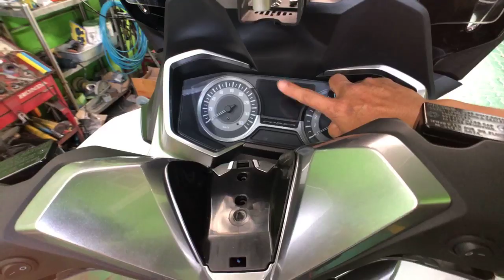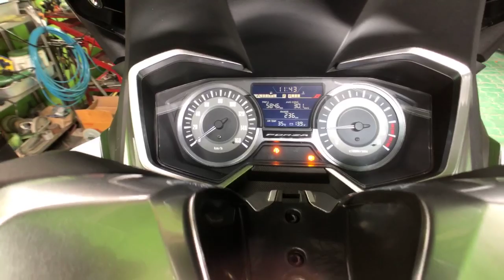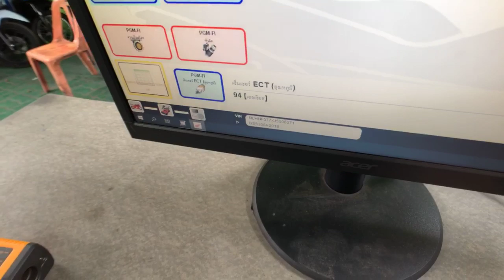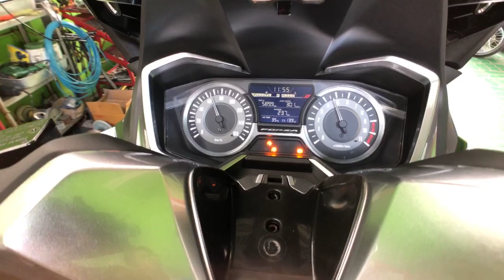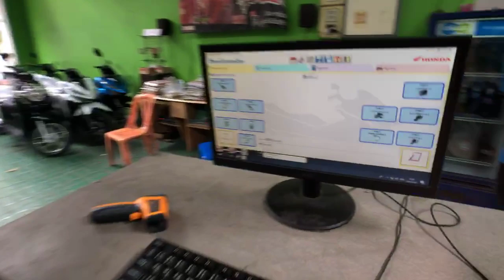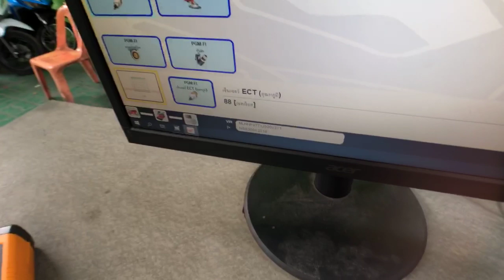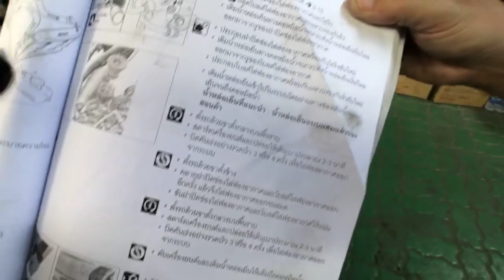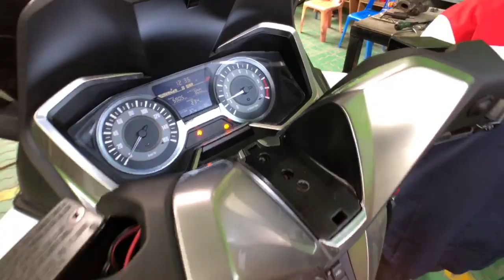มาดูไล่น้ำหม้อน้ำสูตรเฮียม๋า นำเจริญกัน - Johnrider